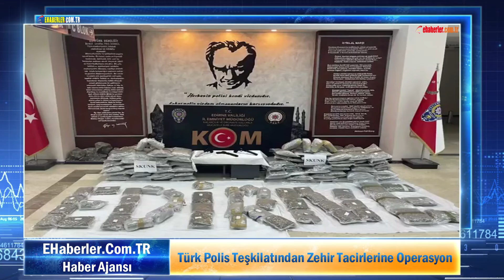Türk Polis Teşkilatından Zehir Tacirlerine Operasyon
Bir araçta yapılan aramada; 95 kg. Skunk ve 3 Adet Tabanca ele geçirildi.